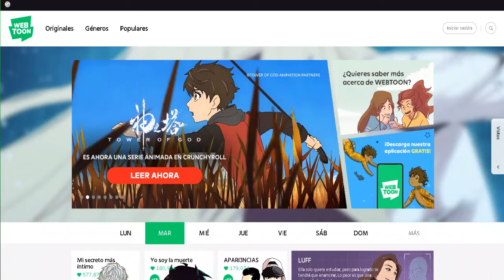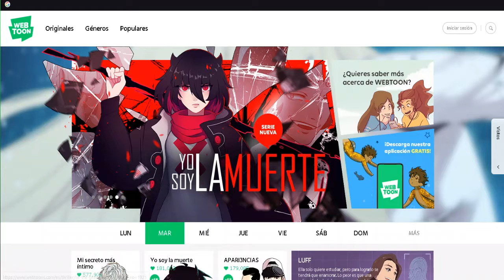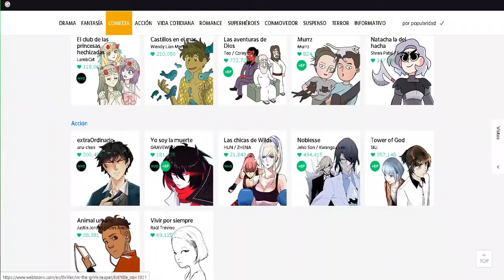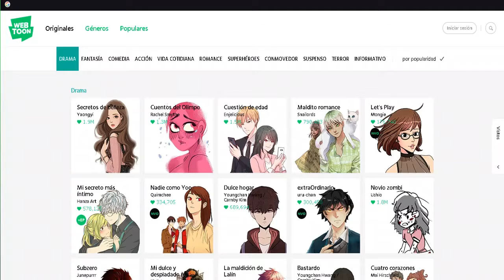[RESEÑANDO] WebToon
Esta vez estoy probando algo nuevo. RESEÑAR XD. Bueno esta primera vez le toca a una aplicación que comencé a probar hace unas semanas. Espero que este contenido les guste, compartan si pueden, no se olviden de suscribirse y activar la campanita y activar todas las notificaciones y asi sabre que el contenido de este canal les gusta, seria una buena manera de motivarme a crear mas contenido.